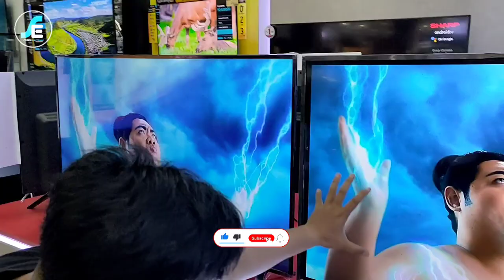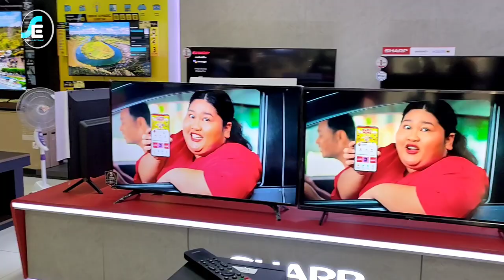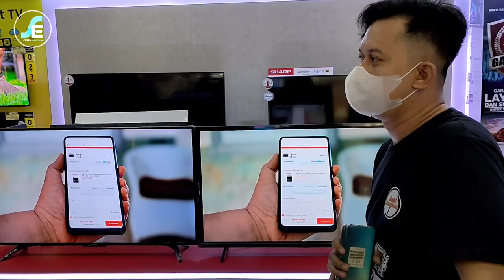PILIH TV 4K APA FULL HD ??? PAKE DEMO SAMA NGARUH GA YA ?